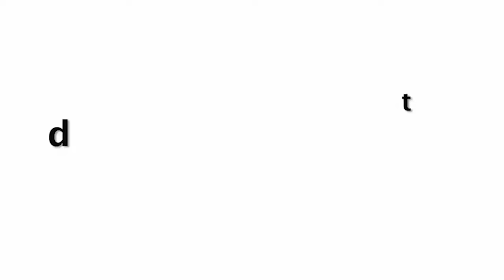Niharica Raizada Tight Salwar Suit Feeling Shy To Support Adopt A Fallen Tree Pit Campaign